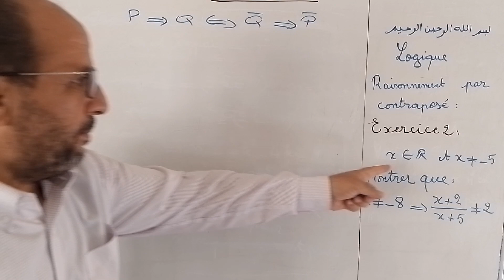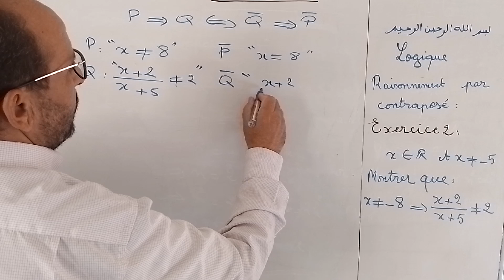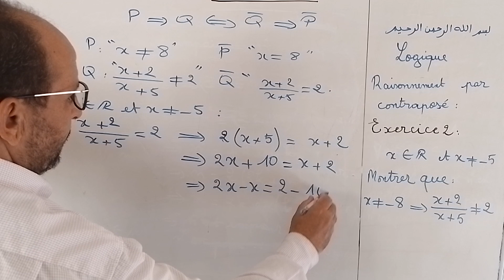Raisonnement par contraposée exercice 2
Dans cette vidéo on va voir le raisonnement par contraposée et on va appliquer dans un exercice.